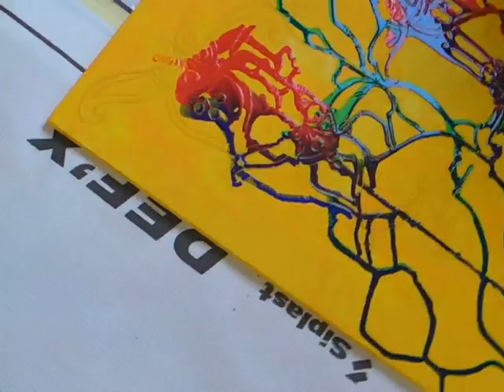EVA CSEMY - IZA - KOMÁRNO - SLOVAKIA 2015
DUNA DUNAJ
CONTEXT NARRATIVE BY ANTO LLOVERAS
ARTIST IN RESIDENCE
SLOVAKIA 2015